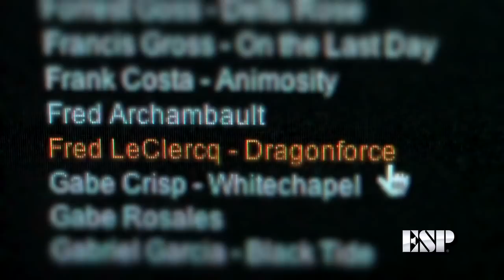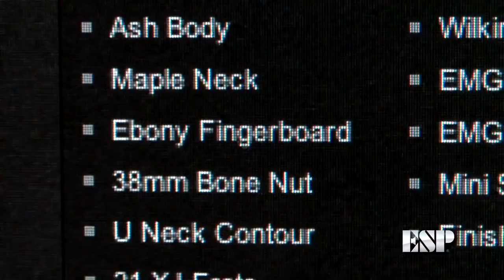Frédéric Leclercq (DragonForce) ESP Guitars Interview 2012 @ Sound SErvice TV